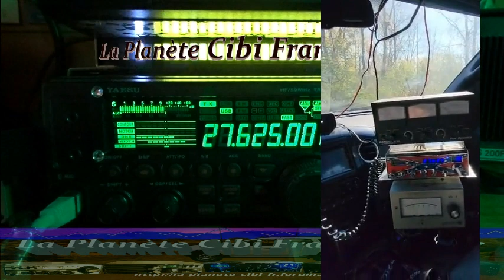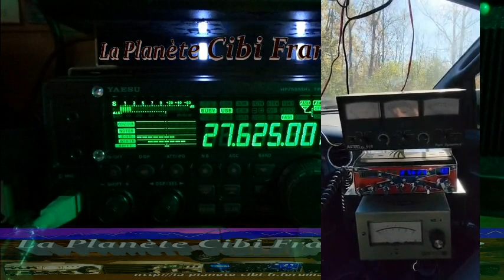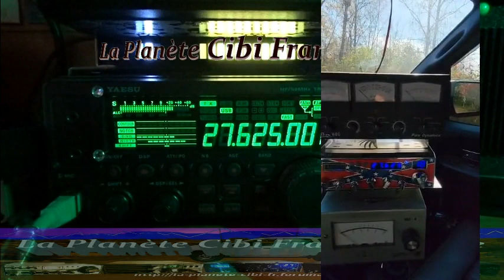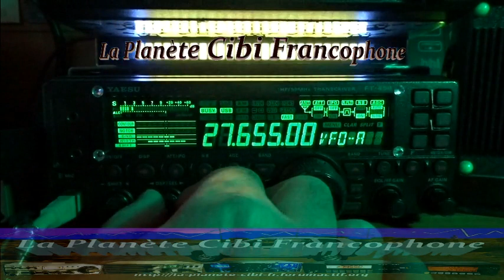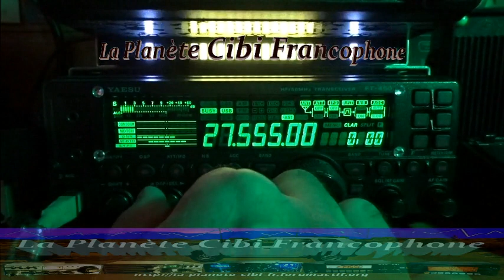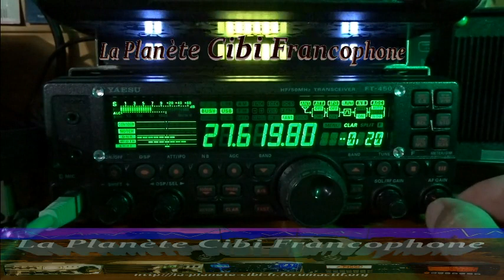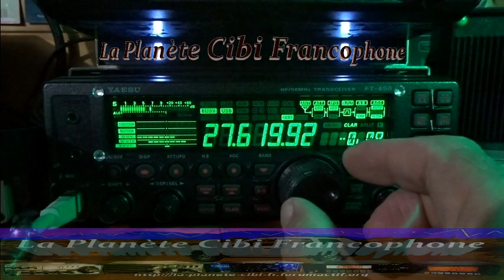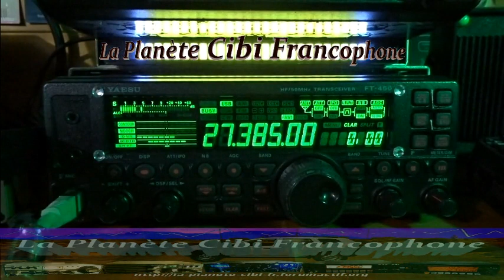CB QSO avec le Québec 9BC555 & 9TW251 (21/10/2022) Y. FT-450AT